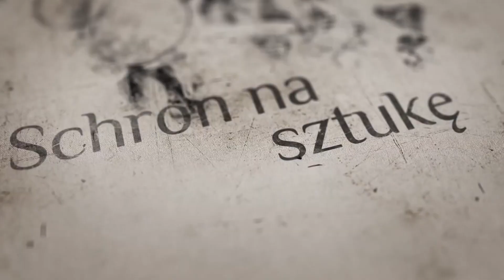"Todome waza" obraz z cyklu "Sztuki walki, walki o sztukę", 2024r.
Oto jeden z moich obrazów namalowanych i eksponowanych na wystawie "Sztuki walki, walki o sztukę" która, odbyła się w galerii "Reflektarz" w Krotoszynie z okazji Mistrzostw Świata w Sumo które również odbyły się w tym samym mieście. Naprawdę warto obejrzeć!

Michał Piotrkowicz -malarstwo i konserwacja dzieł sztuki.